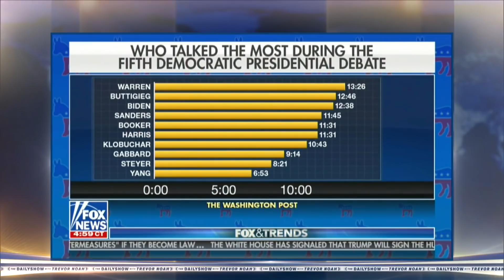Trevor Noah Roasts The Mainstream Media | The Daily Show With Trevor Noah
The mainstream media has been a target of The Daily Show for decades. Following in the footsteps of Jon Stewart, Trevor Noah continues the roasting of America's news networks.